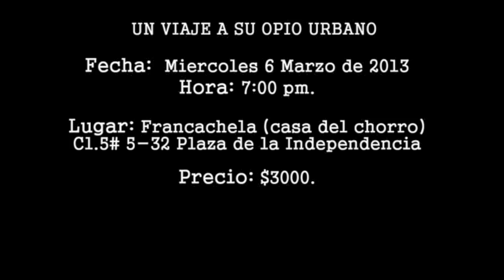Bar La Gallina Punk - Rafael Chaparro Madiedo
Campaña Publicitaria para el primer evento de Tortugas LSD "los 90's de Chaparro Madiedo" - Parque de la independencia Zipaquirá - Viernes en la noche